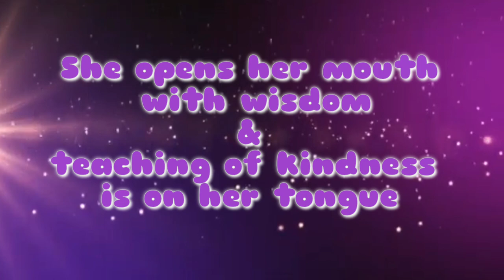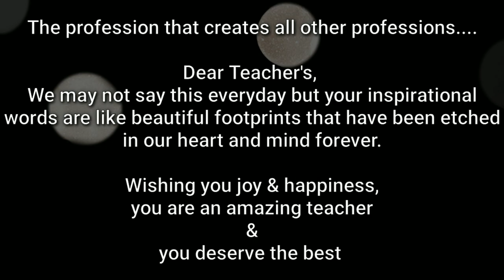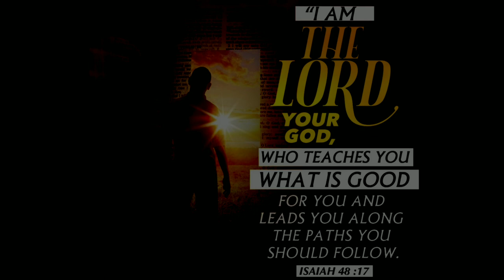Thank You Teacher | TEACHER'S DAY POEM | St.John the baptist high school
Dear Teacher,

Thank You for continually inspires us to do our best.
You helps us strive for goals, we found guidance, friendship, discipline and love, everything, in one person.
And that person is you.

St.John the baptist high school